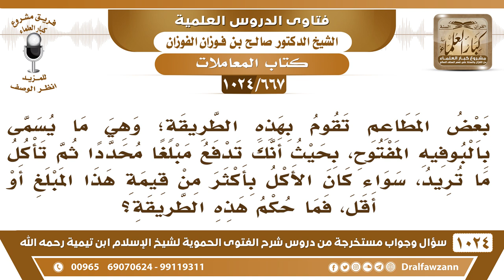[667 -1024] ما حكم ما يسمى بالبوفيه المفتوح؟ - الشيخ صالح الفوزان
-[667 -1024] السؤال: بعض المطاعم تقوم بهذه الطريقة وهي ما يسمى بالبوفيه المفتوح، بحيث أنك تدفع مبلغا محددا ثم تأكل ما تريد، سواء كان الأكل بأكثر من قيمة هذا المبلغ أو أقل، فما حكم هذه الطريقة؟
الجواب: هذا لا يجوز، هذا غرر، هذا فيه غرر وجهالة، لا بد يبين مقدار ما ستأكله يوميًا لازم يبين المقدار ولا تزد عليه أما شيء مجهول تأكل ما تريد فهذا جهالة وغرر ونوع من القمار والمخاطرة.
للاشتراك في قناة الشيخ صالح الفوزان
سؤال وجواب من شرح الفتوى الحموية ( 1024 ) مقطع

للاستفسار والإقتراحات والدعم
رئيس الفريق
لمشروع كبار العلماء